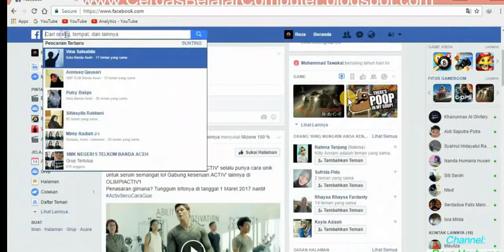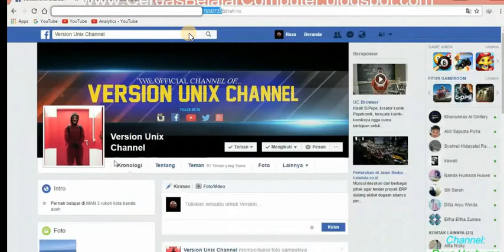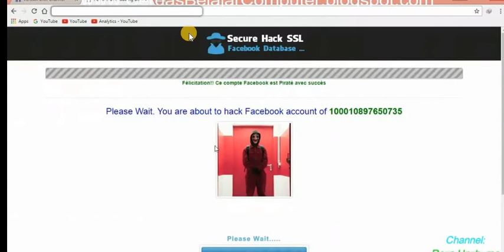How To Hack Facebook|hack apps|hacking video|website throw hack